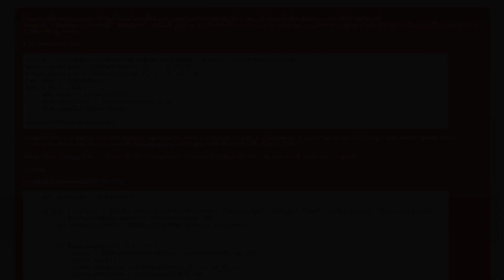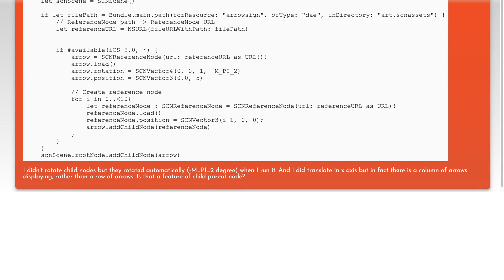SCNNode parent-child relationship in SceneKit?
ios: SCNNode parent-child relationship in SceneKit?

Related to: ios, swift3, scenekit